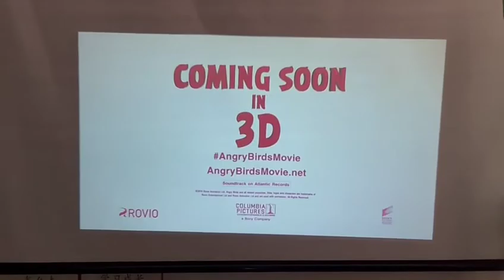Wejoy Y5 Mini Projector